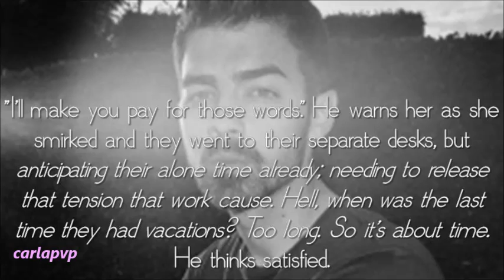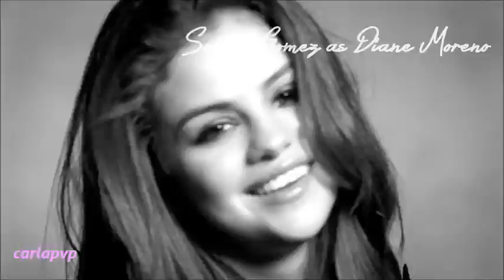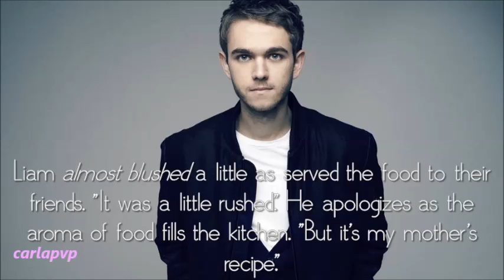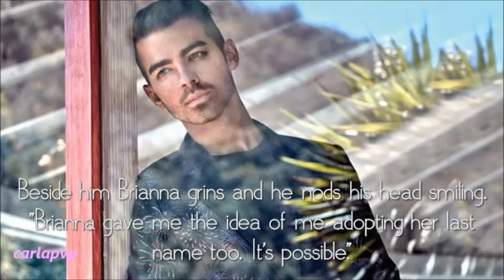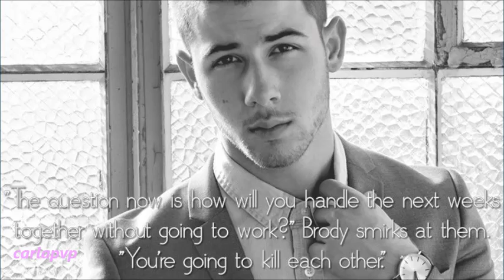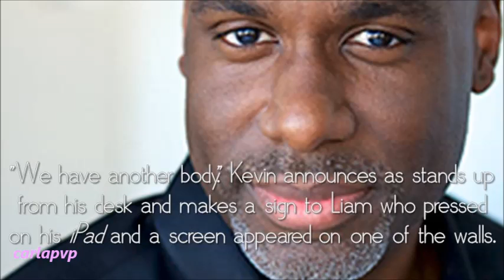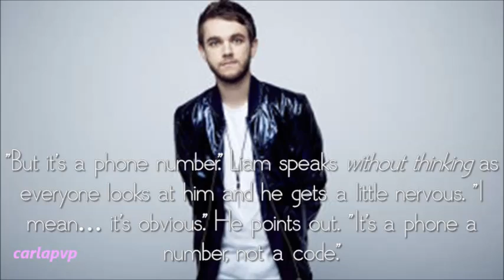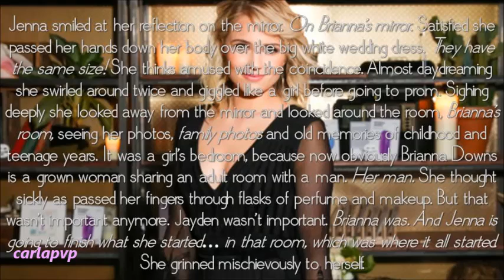Clear Aim (episode 28)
READ THIS:::

Epi: Next evening the three couples get together for dinner and a good time between friends before Jayden and Brianna's wedding. Everything is alright and they're not letting Jenna ruin it for them.
Next morning they're at the office for their last day when they have news of Jenna... she killed again in Miami and there's one last message. It's a phone number and when they call it, it's Brianna's number, making the message now complete and clear... 'Your turn is coming Brianna.'!"
Jenna is wearing Brianna's wedding dress standing on her bedroom planning her last move against Brianna! Dun-Dun-Dun-Dun!!
6 episodes until The End!